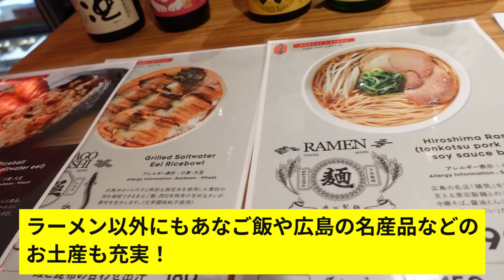【アポなしごはん】宮島口でザ・広島ラーメンと全国的に有名なふりかけ会社のおむすびを食べちゃう！？【撮影交渉】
アポなしごはん企画！
広島県廿日市市宮島口周辺にてアポなしごはん企画！
お腹を空かせた"西谷＆まりも"コンビで挑戦！

宮島口に新しくできた新名所 etto（エット）内の店舗で撮影交渉！！

□今回伺ったお店はコチラ
＊カクイチ横丁 宮島口店
広島県廿日市市宮島口一丁目11番8号
HIRODEN etto(エット) 内

＊旅行の友本舗
広島県廿日市市宮島口1丁目11-8
HIRODEN etto(エット) 内1F

ご協力誠にありがとうございました！

面白いと思ったらグッドボタン ！！コメントもお願い致します！
そして！！

広島特化型YouTubeチャンネル
「HIROSHIMA-GARAGE」略して"ヒロガレ！"
あらゆる"視点"からひろしまを動画に！

【最新情報は各SNSへ】

HIROSHIMA-GARAGE

【出演者&クリエイター大募集！】
・おもしろ企画に挑戦！出演者大募集！
・コラボ企画！広島県のYouTuberさん求む！
・動画制作できる方、一緒に動画を作りませんか？

あなたのおもしろ写真・動画の投稿はLINE公式アカウントにて
チャットで応募！
＊LINEアプリで公式チャンネルを"HIROSHIMA-GARAGE"で検索！

ヒロガレ！と一緒に番組を作りませんか？